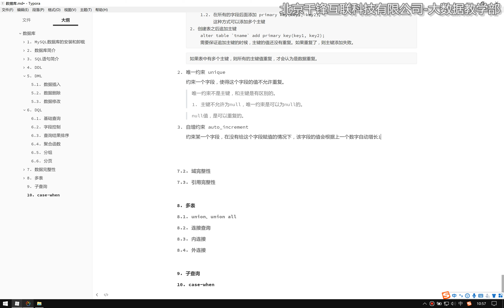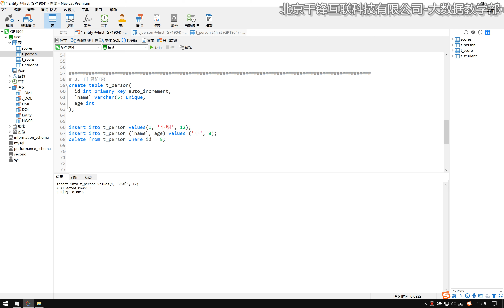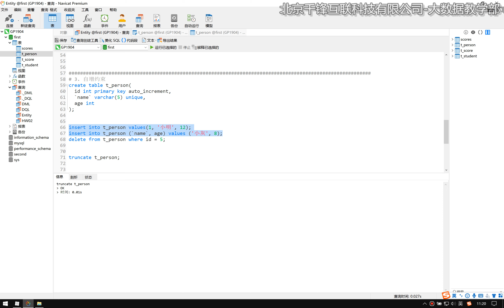好程序员大数据教程：024 完整性约束 自增约束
2019好程序员MySQL基础全套教程【大数据】（二）
课程介绍
本课程以Mysql数据库为例讲解数据库的基础知识，我们更应该关注软件运行过程中数据的变化。